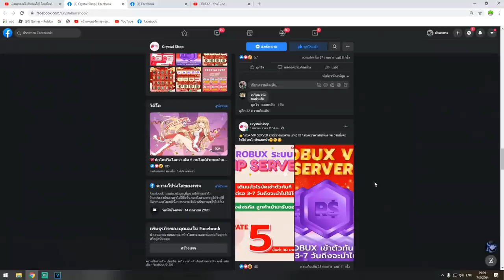Blox Fruits : ล่าค่าหัว พูดอีสานทั้งคลิปโคตรฮาา55555